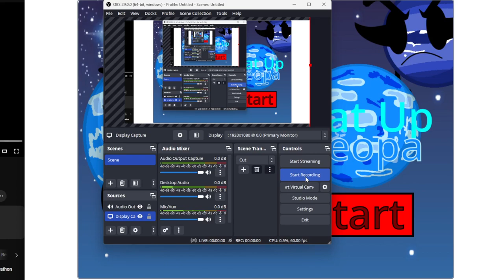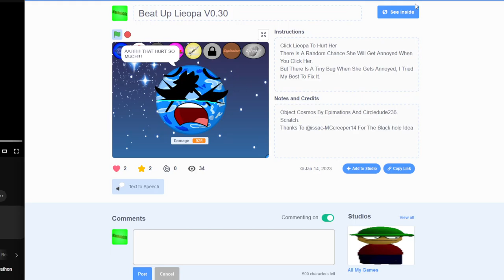A Showcase Of My Scratch Game Beat Up Lieopa